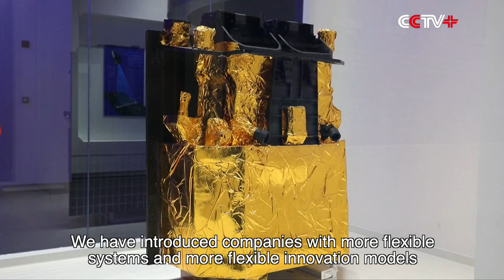Hainan Accelerates Preparations for Building Its First Satellite Super Factory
China's southern island province of Hainan is accelerating the preparations for building its first satellite "super factory".